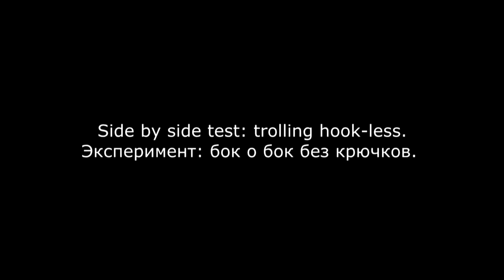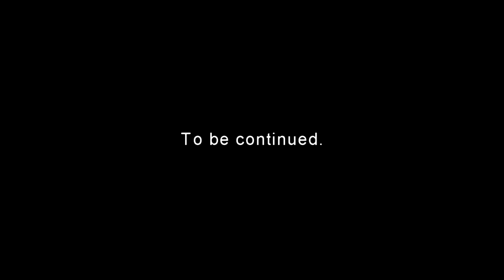Must see: BIG VS SMALL. Pike attack fishing bait underwater. Рыбалка Атака щуки подводой.